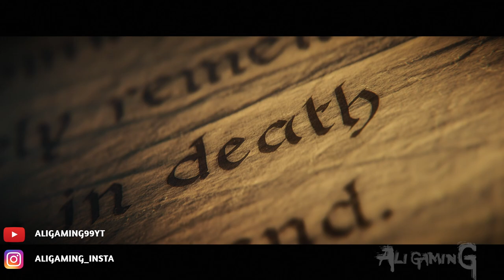Warhammer 40,000: Space Marine 2 Part 2 Walkthrough Gameplay (2024)